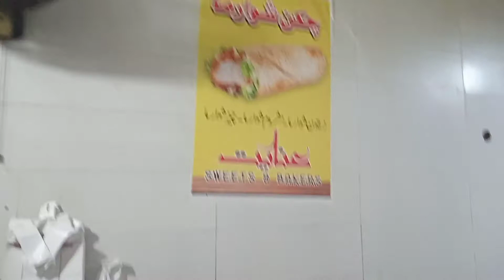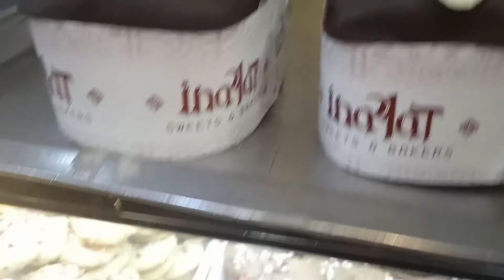Nai Dulhan ka Nashta or hoi ek problem